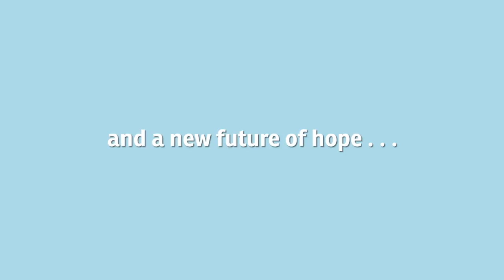Here I Am by Patti Kim Book Trailer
Experience a young boy's journey to a new life in a new country, a new world full of possibility, and a new future of hope. This wordless picture book tells the story of a child's adjustment to a new life in America. Children's, History